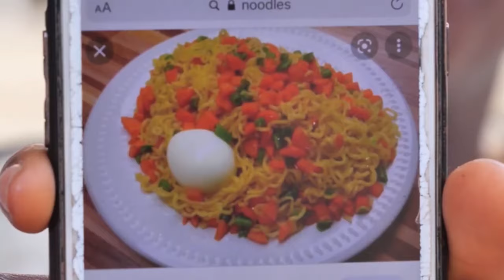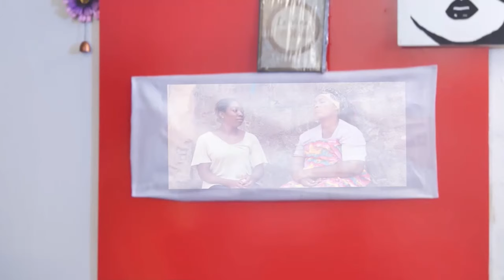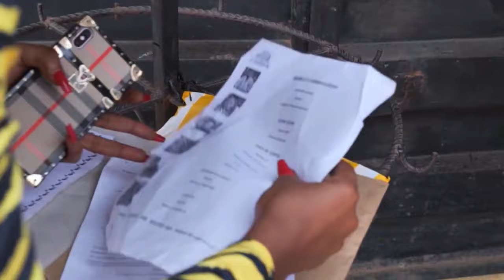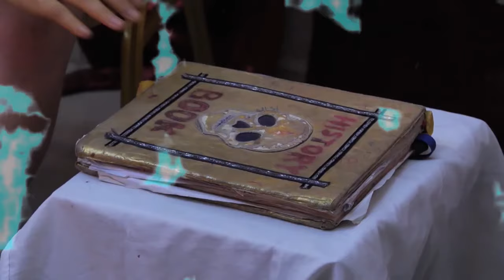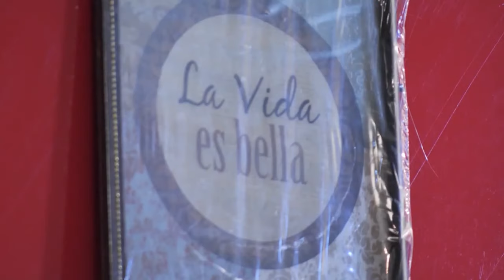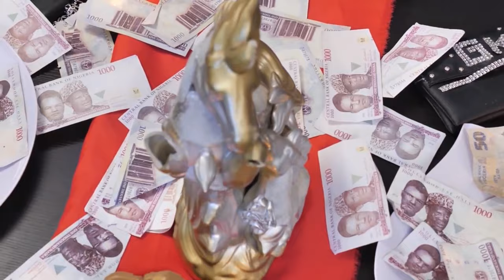You Can't Believe How The Power Of God On This Little Girl Delivered HER Evil Family-Nigerian Movies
The heart of men is deceitful and desperately wicked as what goes through it is just how to pay evil for good. It can never be satisfied with the things of this world. Always empty, hungry, thirsty and dissatisfied.

First-ClassTV#nigerianmovies#CANADA#JAMAICA#USA#UK#TRINIDADANDTOBAGO#africannigerianlatestmovies#ruthkadiri247#Truelifestory